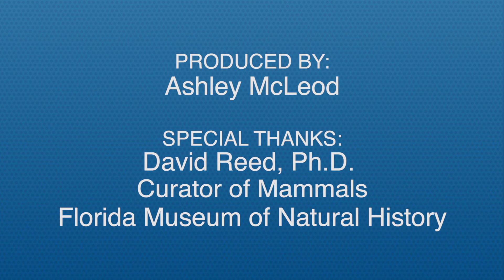EXPLORE Bats without subtitles